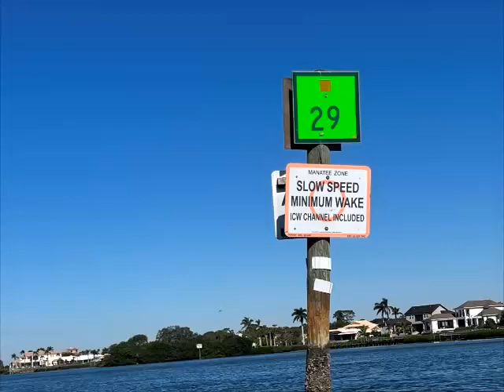Colony Cove Boat Club Kayaks from Oscar Scherer State Park to Intercoastal Waterway (ICW)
In addition to all-size motor boating enthusiasts, the Colony Cove Boat Club entertains kayaking adventurers. On this day, our kayaker organizer member, Connie, set up a trip to the Oscar Scherer State Park in Osprey, Florida.

Seven of us met at 10:30 am on a beautiful Saturday morning and left from a sandy beach on the South Creek near the ranger station. We went right and shortly paddled under the South Tamiami Trail Route 41 bridge and found our way to connecting waterways, eventually leading to the Intercoastal Waterway (ICW). Warning signs are prominent in slowing boaters for awareness of manatees.

Birds are prominent throughout our two-hour five-mile paddle. In particular, we saw droves of pelicans.

The ICW goes under the Blackburn Point Road Bridge. A swing span bridge rotates in a horizontal plane around a vertical axis into a position parallel with the marine channel and shore, allowing boats and ships to pass along a waterway that would otherwise be obstructed by the bridge. It is always interesting to stop and watch as the large boats wait and then pass by the open bridge.

I have a personal interest in this particular ICW area in that I belong to the Sarasota County Rowing Club, and we do our rowing in areas on both sides of the turnstile bridge. Thus, we frequently pass under it. Seeing this bridge from a kayak gives a different perspective than a rowing scull.

In this same bay, but not today, I experienced two playful dolphins swimming around our rowing scull.

"Everyone must do something. I believe I will go outdoors with family and friends" S. Priest

Books by OutdoorSteve.com

References
Oscar Scherer State Park Florida
Paddling the Little Manatee River
Manatee Paddle - Robinson Preserve
Manatee River Paddle - Emerson Point and Fort Hamer
Manatee River- Picnic Island, Ellenton, Fl
What is the intercoast waterway?
What is a manatee?
OutdoorSteve.com
Never say, "I wish I had paddled Florida's Suawannee River"